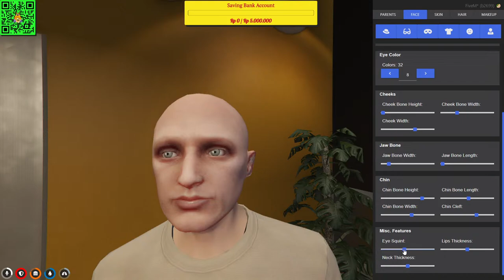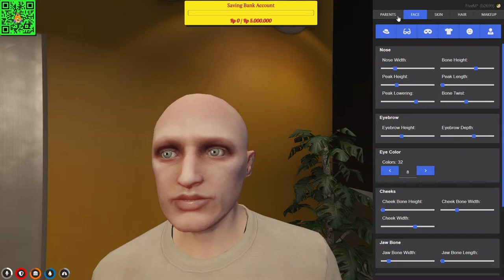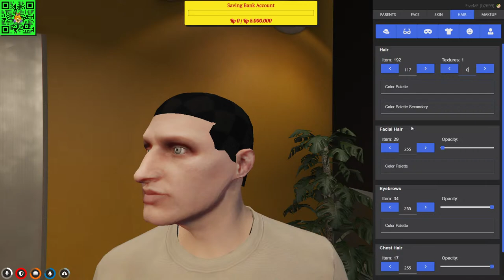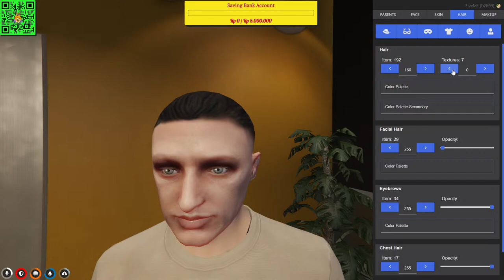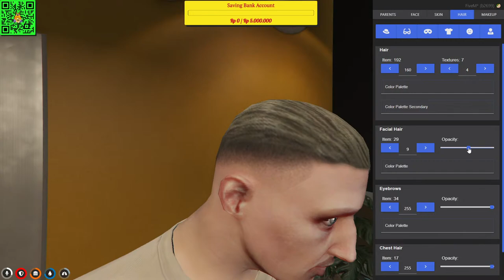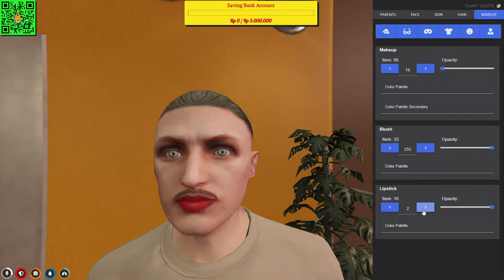(1) Phil Jackson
!saweria